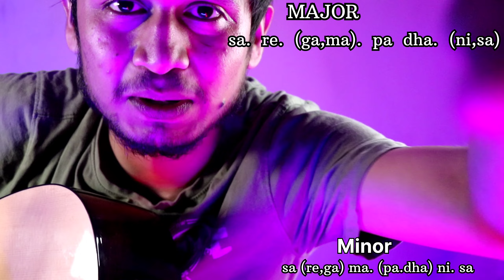Play Every Scale Major & Minor || How To Play Major & Minor Scale On Guitar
Hlo my viewers😍 kase ho sare video aachi lagi hoto plz like 👍🏻 comment ✏️shear 📨and subscribe.🎉 koi bhi problem hoto plz comment👇🏻 down absolutely reply milega apko + uss topic pr video bhi banegi 😍 Dill❤️ khol kr comment kro do yr 🤗apna hi channel hain. or plz subscribe kr do...🥰 love uhh all😘🥰

Note:- These videos will be useful your future.